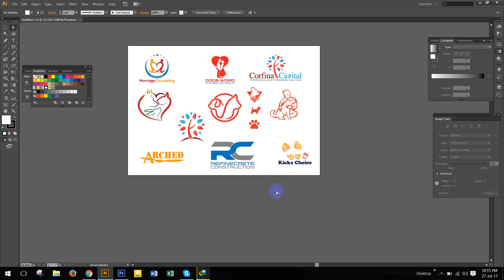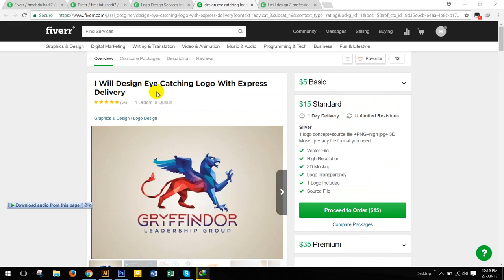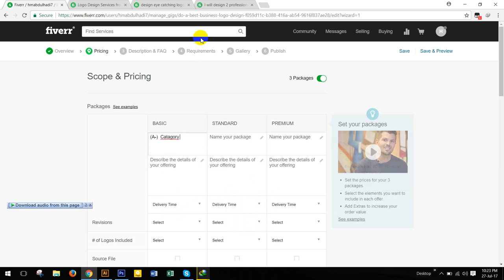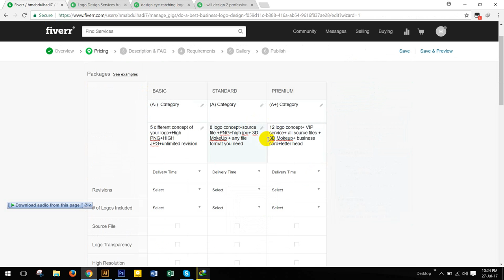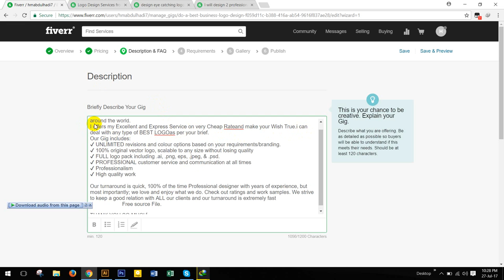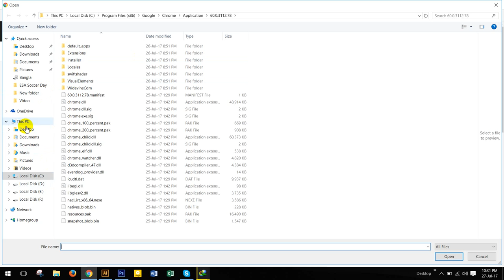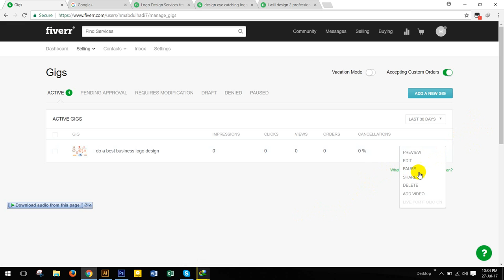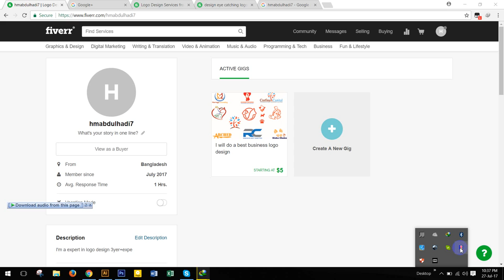How To Create Fiverr Gig | Why Fiverr Bangla Video Tutorial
I have this graphic design's chain. Here you can learn many kinds of designs and job

Fiverr gig create  this is logo   creation   gig